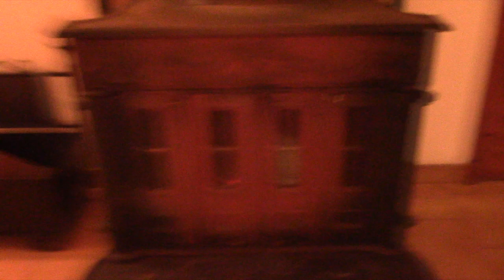vlog 650 VIERNES SUPER GUAI ME ENCANTA